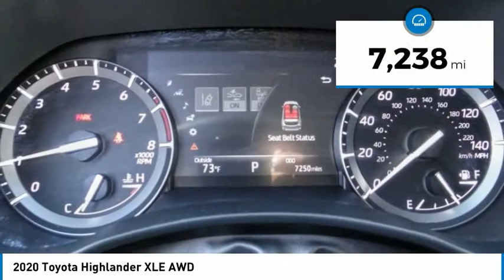2020 Toyota Highlander MONTEREY PARK ROSEMEAD EL MONTE MONTEBELLO LOS ANGELES R10902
2020 Toyota Highlander XLE AWD

1100 W Main St.

BRAVO CHRYSLER DODGE JEEP RAM OF ALHAMBRA, PROUDLY SERVING LOS ANGELES, SAN GABRIEL VALLEY, MONTEREY PARK, EL MONTE, AND SURROUNDING CALIFORNIA LOCATIONS. THIS SILVER 2020 Toyota HIGHLANDER IS EQUIPPED WITH A Engine: 3.5L V6 DOHC -inc: dual overhead cam and aluminum alloy block w/aluminum alloy cylinder head, AUTOMATIC TRANSMISSION, AND RECEIVES AN ESTIMATED 20 City/27 Hwy MPG. CONTACT BRAVO CHRYSLER DODGE JEEP RAM OF ALHAMBRA TO SCHEDULE A TEST DRIVE AND TAKE THIS 2020 Toyota HIGHLANDER HOME TODAY, OR VISIT OUR SHOWROOM CONVENIENTLY LOCATED AT 1100 W. MAIN STREET ALHAMBRA, CA 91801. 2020 Toyota HIGHLANDER XLE AWD Stock #: R10902 | VIN: 5TDGZRBH6LS504629 | 2020 Toyota Highlander XLE AWD Bravo Chrysler Dodge Jeep Ram